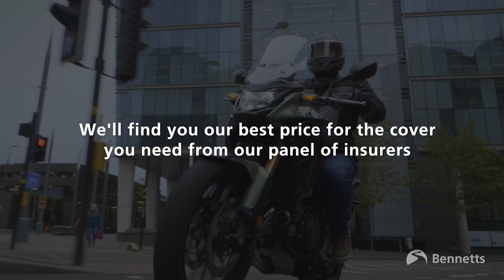The Bennetts BSB Show (Ep 7) | THRUXTON Preview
Episode seven of The Bennetts BSB Show is here with the two Michael's joined by BSB stars Christian Iddon and Lee Jackson, where they review the recent round at Brands Hatch and preview the upcoming round at thruxton

In this episode we also chat to championship leader Tommy Bridewell after he extended his points gap over the chasing pack, and we also have a small feature with Ross Burridge from Kawasaki UK who chats all about the all-new Kawasaki British Superteen Championship.

CONTENTS
00:00 - Video intro
00:29 - Video Montage
01:01 - Iddos season/Brands Hatch review
14:19 - Brands Hatch highlights
20:05 - Brands Hatch 'Hot & Nots'
32:07 - Tommy Bridewell Feature
40:33 - Lee Jackson season update/Thruxton preview
50:27 - Thruxton 2022 highlights
56:12 - Kawasaki British Superteen chat/Ross Burridge interview
01:01:53 - What can Members do at Thruxton
01:03:23 - Video ending

We really hope you enjoyed this video, and all the others we do. Now why chat to us about it at our friendly Facebook group

LET’S CONNECT!